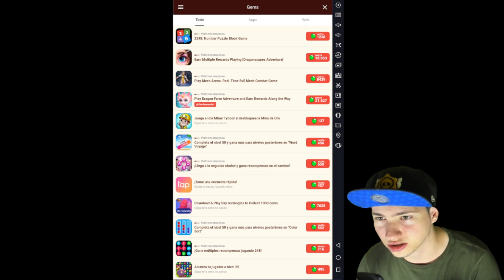GEMAS GRATIS PARA TODOS EN STUMBLE GUYS 0.49 + JUEGA AL NUEVO MAPA AHORA !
VERSIÓN: 1.12.2

2.-  SER ACTIVOS

3.- ACTIVAR LA CAMPANITA

4.- COMPARTIR EL DIRECTO